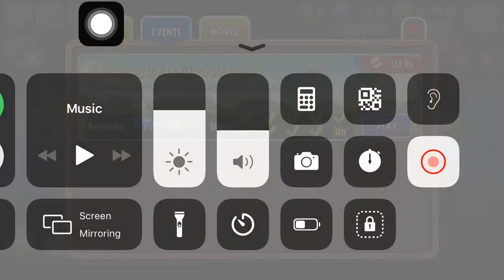Pinata Party Pvz 2 | Plant vs Zombies 2 ✔✔✔ | Daily Gameplay Popgames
More info about the game:
Every Plant Power-Up! in Plants vs Zombies 2
HR Gaming: Plants vs Zombies 2
Plants vs. Zombies 2 is a popular tower defense game developed by PopCap Games, a subsidiary of Electronic Arts. The game is a sequel to the original Plants vs. Zombies game, which was released in 2009. The gameplay of the game is similar to the original, where the player must use different types of plants to defend their home against waves of zombies.

The game features a variety of different plants, each with its own unique abilities and powers. Players can collect and unlock new plants as they progress through the game. The game also features a variety of different zombies, each with its own unique attributes and abilities. The player must strategically place plants in the path of the zombies to defeat them before they reach the player's home.

The game is divided into different levels, each set in a different location and featuring different types of zombies. The game also features a variety of different game modes, such as the Adventure mode, where players must progress through the levels and defeat the zombies, and the Endless mode, where players must survive as long as possible against an endless horde of zombies.

The game also features a variety of different power-ups and upgrades that can be used to enhance the player's plants and defeat the zombies more effectively. The game also features a variety of different challenges and achievements that players can complete to earn rewards and bonuses.

Overall, Plants vs. Zombies 2 is a fun and engaging game that offers a lot of replay value. It's a great game for people of all ages and skill levels, and it's a great way to pass the time and challenge your strategy skills. The game is available to play on mobile devices and tablet.
 Here is a list of all plants that are available in the game Plants vs Zombies 2:

Peashooter,
Sunflower,
Cherry Bomb,
Wall-nut,
Potato Mine,
Snow Pea,
Chomper,
Repeater,
Puff-shroom,
Sun-shroom,
Fume-shroom,
Grave Buster,
Hypno-shroom,
Scaredy-shroom,
Ice-shroom,
Doom-shroom,
Lily Pad,
Squash,
Threepeater,
Tangle Kelp,
Jalapeno,
Spikeweed,
Torchwood,
Tall-nut,
Sea-shroom,
Plantern,
Cactus,
Blover,
Split Pea,
Starfruit,
Pumpkin,
Magnet-shroom,
Cabbage-pult,
Flower Pot,
Kernel-pult,
Coffee Bean,
Garlic,
Umbrella Leaf,
Marigold,
Melon-pult,
Gatling Pea,
Twin Sunflower,
Gloom-shroom,
Cattail,
Winter Melon,
Gold Magnet,
Spikerock,
Cob Cannon,
Imitater,
Here is a list of all zombies and boss zombies that are available in the game Plants vs Zombies 2:

Zombie,
Flag Zombie,
Conehead Zombie,
Buckethead Zombie,
Pole Vaulting Zombie,
Newspaper Zombie,
Screen Door Zombie,
Football Zombie,
Dancing Zombie,
Backup Dancer,
Duck and Cover Zombie,
Snorkel Zombie,
Zombie Bobsled Team,
Dolphin Rider Zombie,
Jack-in-the-Box Zombie,
Balloon Zombie,
Digger Zombie,
Pogo Zombie,
Zombie Yeti,
Bungee Zombie,
Ladder Zombie,
Catapult Zombie,
Knight Zombie,
Minecart Zombie,
Barrel Roller Zombie,
Gong Zombie,
Wizard Zombie,
Jester Zombie,
Big Wave Beach Part 1 Boss: Surfer Zombie,
Big Wave Beach Part 2 Boss: Octo Zombie,
Frostbite Caves Part 1 Boss: Zombie Yeti,
Frostbite Caves Part 2 Boss: Weasel Hoarder,
Lost City Part 1 Boss: Mummified Gargantuar,
Lost City Part 2 Boss: Pharaoh Zombie,
Dark Ages Part 1 Boss: Wizard Zombie,
Dark Ages Part 2 Boss: Necromancer Zombie,
Dark Ages Part 3 Boss: Jester Zombie,
Dark Ages Part 4 Boss: King Zombie,
Neon Mixtape Tour Part 1 Boss: Punk Zombie,
Neon Mixtape Tour Part 2 Boss: 80s Dance Zombie,
Modern Day Part 4 Boss: Dr. Zomboss,